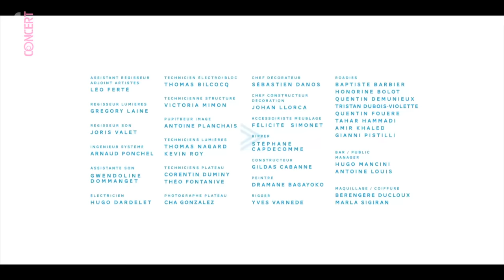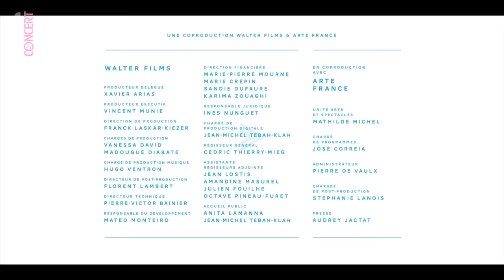Slowdive - Echoes with Jehnny Beth - ARTE Concert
Attention, légende : les Slowdive - pointures du shoegaze - font leur entrée dans Echoes with Jehnny Beth. Un concert vaporeux, forcément, porté par les pépites de l’album everything is alive, publié en 2023.

Reformé en 2014, Slowdive est l'un des groupes shoegaze culte des années 90. Ironiquement, il aura fallu que les British ne soient plus en activité pour acquérir ce statut de référence... Durant sa courte existence, Slowdive a pourtant su distiller un shoegaze unique dont beaucoup de groupes de dream-pop se prévalent aujourd'hui.

Enfin auréolés du succès qui leur est dû, les Britanniques relancent une discographie n’ayant longtemps comptabilisé que trois albums : Just for a Day (1991), Souvlaki (1993) et Pygmalion (1995). Plus de vingt ans séparent ainsi l’album Slowdive (2017) de ses prédécesseurs.

C’est d’ailleurs pour célébrer leur retour en studio et la sortie de l’album everything is alive – publié en septembre 2023 chez Dead Ocean - que Slowdive se présente devant le public d’Echoes with Jehnny Beth. Une performance particulièrement attendue et l’occasion aussi de rappeler avec bienveillance aux fans de dream pop qui sont les champions du genre.

Filmé le 14 novembre 2023 au Yoyo, Paris.